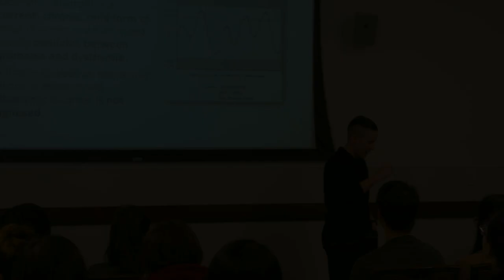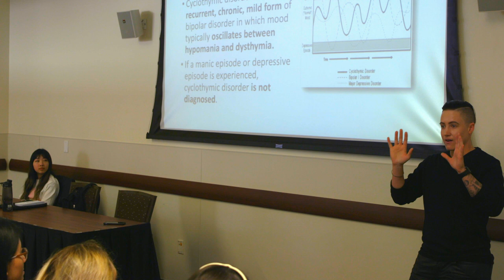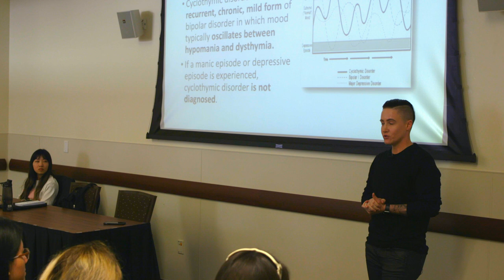Torri Shack's Story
This is the short version of my story living with depression and addiction.  Help me End The Stigma of Mental Illness!